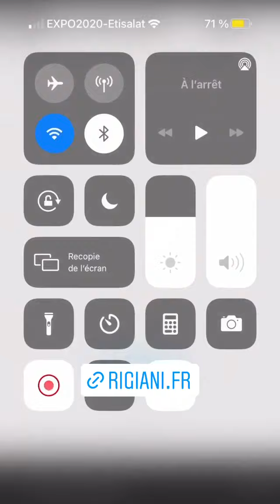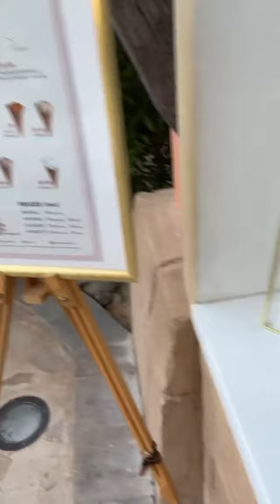JULIE RICCI - 08 Décembre 2021